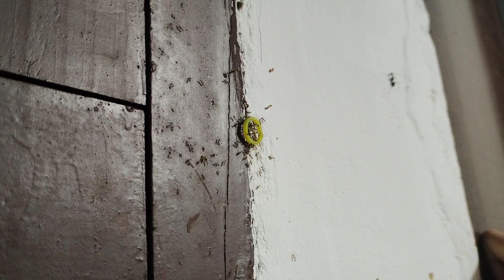The intelligence of the ant|BestOfAnts Top5Compilation BBCEarth|נְמָלָה|Fourmi|Ameise|Seangán|개미